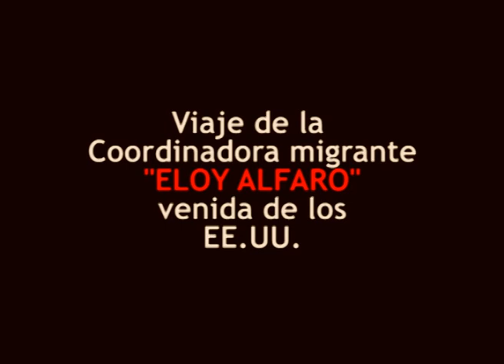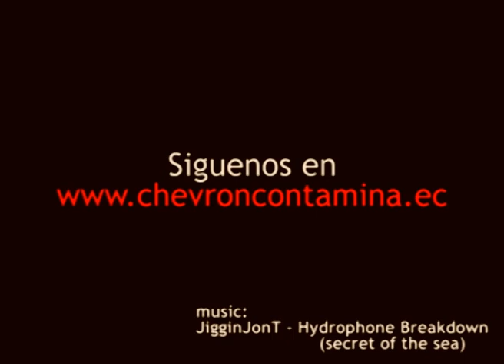Esta lucha también es nuestra. Caso Chevron/Texaco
Viaje de la coordinadora migrante "Eloy Alfaro" venida de los EE.UU en Ecuador, en las zonas contaminadas por Chevron.